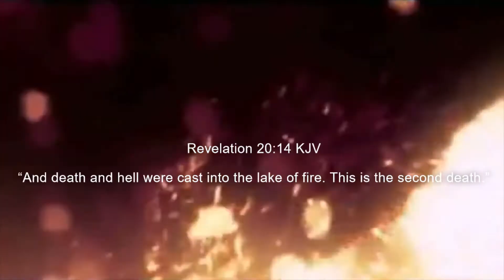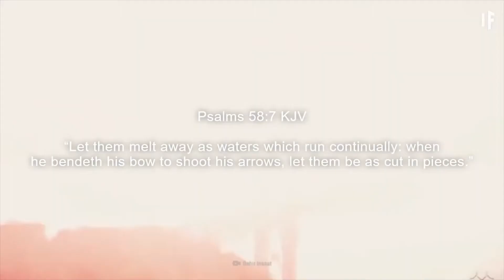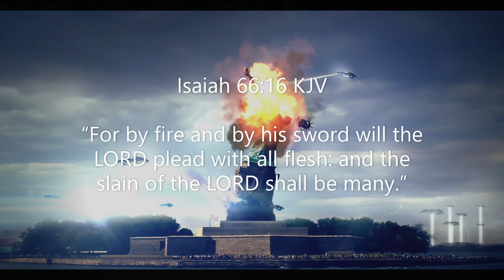Behold the reward for over 350 million wicked in Babylon America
Take heed to the impending judgement, and give glory unto Yahawah Bahasham Yahawashi even to death.

We are hopeful to be elected see this as it unfolds from the view of the chariots
“Only with thine eyes shalt thou behold and see the reward of the wicked.”

As promised by the Almighty Yahawah Bahasham Yahawashi
Nahum 1:5 KJV
“The mountains quake at him, and the hills melt, and the earth is burned at his presence, yea, the world, and all that dwell therein.”